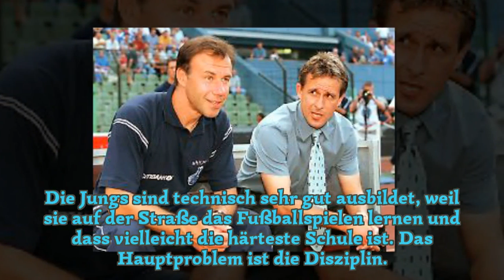Trainer Jaspert genießt in Beirut den Respekt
Die amerikanische Universität Beirut besitzt im Libanon einen exzellenten Ruf.